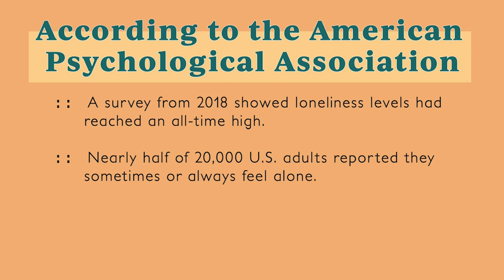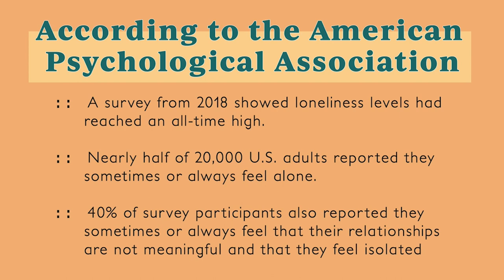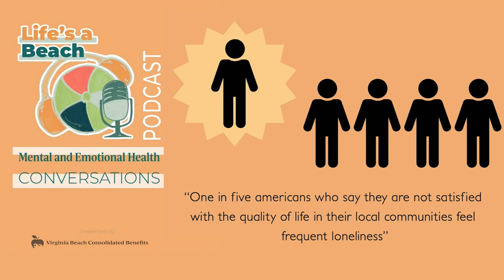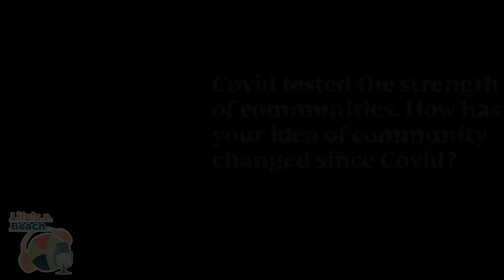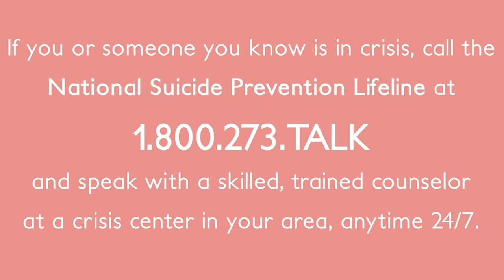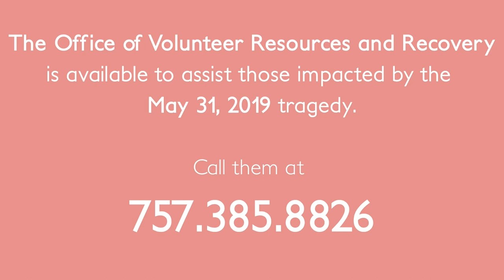Life's a Beach | "Importance of Community" (Episode 07)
In this episode, join Miranda (VB Consolidated Benefits Office) in a conversation with Megan Kenyon (Office of Volunteer Resources and Recovery) and Jen Wen (Department of Family & Community Outreach) along with interviews from various staff from the City of Virginia Beach and Virginia Beach City Public Schools.

Life's a Beach presents perspectives and opinions from various VB City and School staff. Join the conversation! Complete our Mental & Emotional Health Topics survey

NOTE: Opinions shared are not to be interpreted as professional advice from mental health professionals unless otherwise indicated.

Special thanks to VBCPS Dept. of Technology for help in recording this episode.